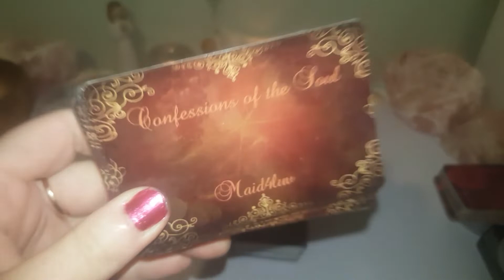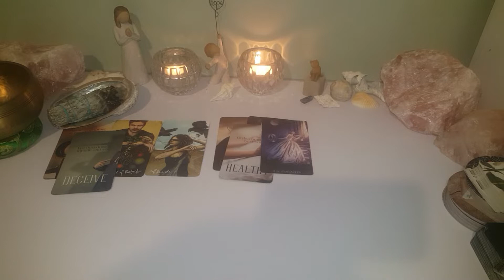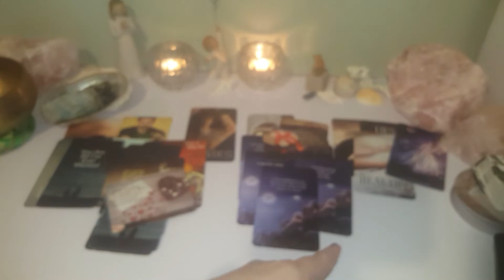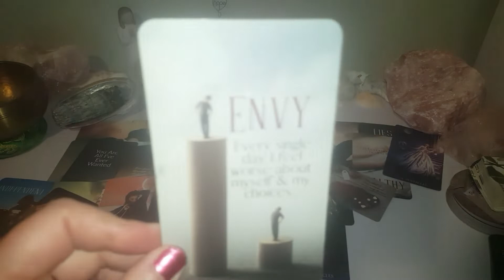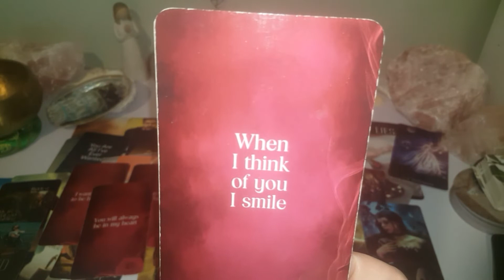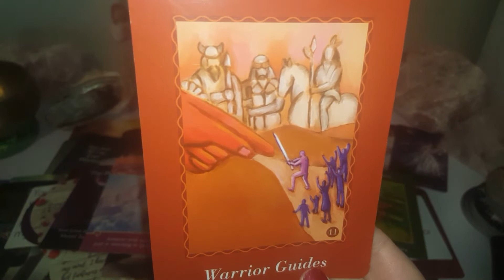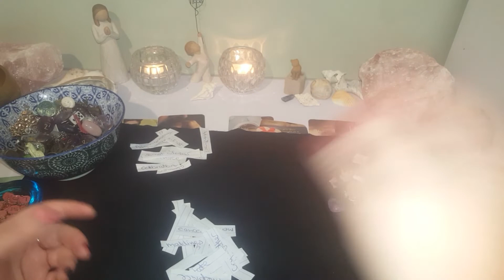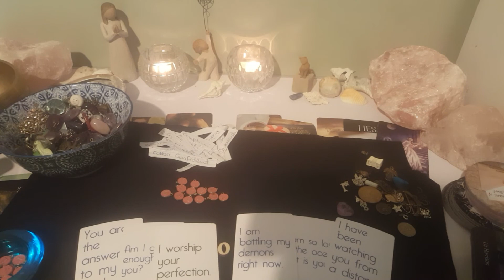🔥Twin Flame Tarot🔥 ~ Why is the DM nervous?🙄 What changes is the DF making?😍💚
My 🌟NEW🌟 Crime Channel for true crime analysis, tarot readings, spirit sessions! I won't be posting any crime/missing persons cases on this channel anymore. Will love to see you over there 🌟🌷

🌹🔥To Join Twin Flame/Soulmate Support Group🌹

(My Newest decks!⭐)
🔷️⭐ Divine Confessions of a Loving Heart
🔷️⭐The Divine Colours & Numbers Oracle
🔷️⭐The Divine Crime Oracle